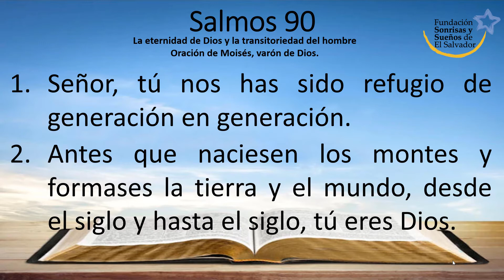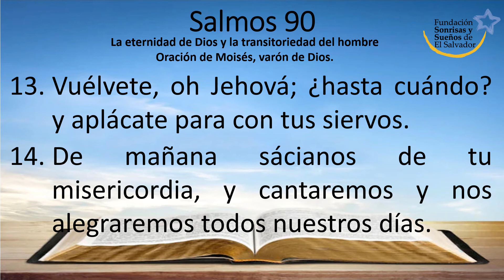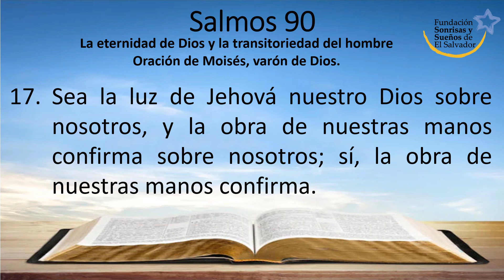Salmos 90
Reina-Valera 1960
La eternidad de Dios y la transitoriedad del hombre
Oración de Moisés, varón de Dios.

1 Señor, tú nos has sido refugio de generación en generación.

2 Antes que naciesen los montes y formases la tierra y el mundo, desde el siglo y hasta el siglo, tú eres Dios.

3 Vuelves al hombre hasta ser quebrantado, y dices: Convertíos, hijos de los hombres.

4 Porque mil años delante de tus ojos son como el día de ayer, que pasó, y como una de las vigilias de la noche.

5 Los arrebatas como con torrente de aguas; son como sueño, como la hierba que crece en la mañana.

6 En la mañana florece y crece; a la tarde es cortada, y se seca.

7 Porque con tu furor somos consumidos, y con tu ira somos turbados.

8 Pusiste nuestras maldades delante de ti, nuestros yerros a la luz de tu rostro.

9 Porque todos nuestros días declinan a causa de tu ira; acabamos nuestros años como un pensamiento.

10 Los días de nuestra edad son setenta años; y si en los más robustos son ochenta años, con todo, su fortaleza es molestia y trabajo, porque pronto pasan, y volamos.

11 ¿Quién conoce el poder de tu ira, y tu indignación según que debes ser temido?

12 Enséñanos de tal modo a contar nuestros días, que traigamos al corazón sabiduría.

13 Vuélvete, oh Jehová; ¿hasta cuándo? y aplácate para con tus siervos.

14 De mañana sácianos de tu misericordia, y cantaremos y nos alegraremos todos nuestros días.

15 Alégranos conforme a los días que nos afligiste, y los años en que vimos el mal.

16 Aparezca en tus siervos tu obra, y tu gloria sobre sus hijos.

17 Sea la luz de Jehová nuestro Dios sobre nosotros, y la obra de nuestras manos confirma sobre nosotros; sí, la obra de nuestras manos confirma.